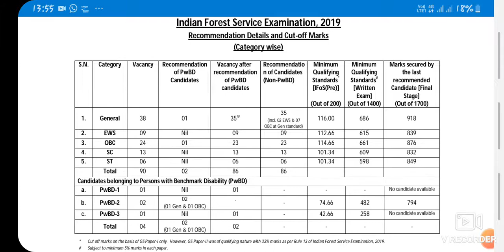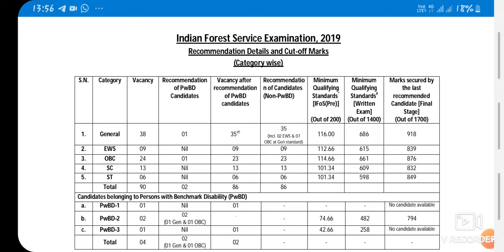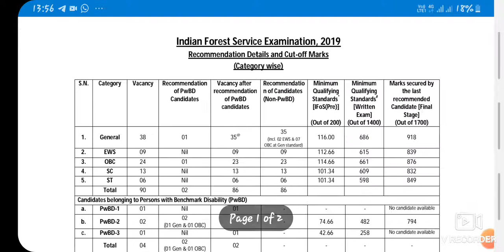Upsc ifs cutt 2020 | prelims | mains | interview cutt off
Upsc 2020 cutt off

Kya ha ews cutt off

Kya hai ews cutt off

Ews cutt off 2020 upsc

Upsc ifs cutt off

upsc ias cutt off 2019

upsc ias topper

upsc ias 2019 cutt of detail explanation